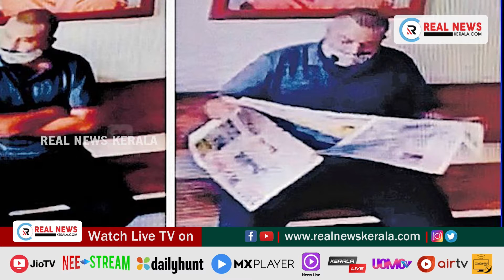ഇന്നത്തെ പ്രധാന വാർത്തകൾ (18.04.2021)